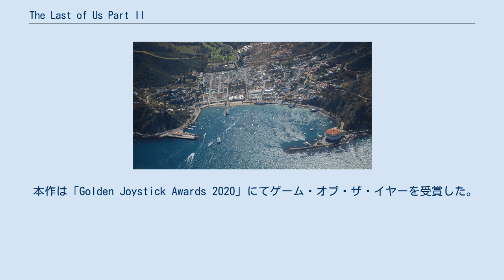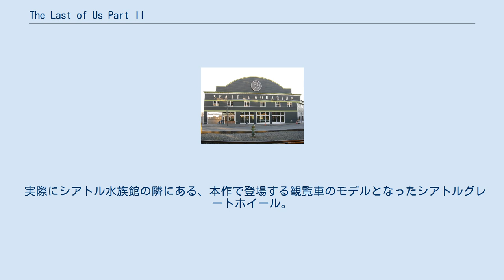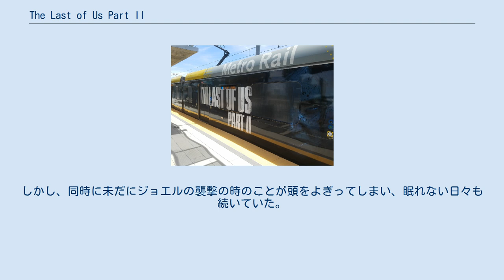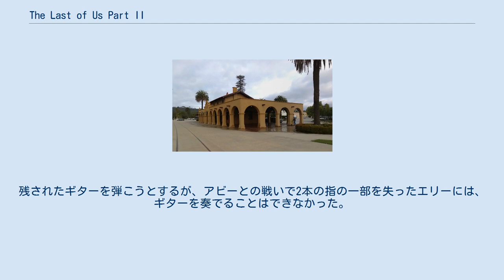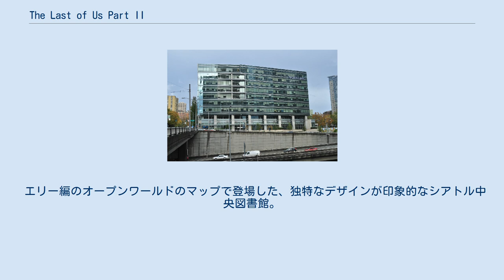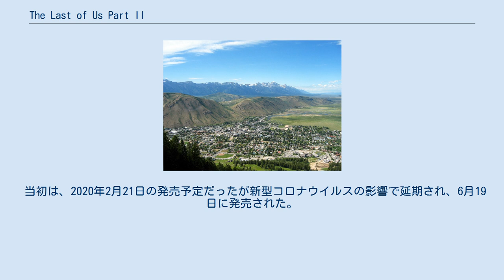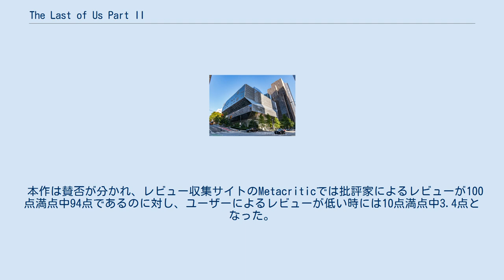The Last of Us Part II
『The Last of Us Part II』（ザ・ラスト・オブ・アス パート・ツー）は、ノーティードッグが開発しソニー・インタラクティブエンタテインメントより2020年6月19日に発売されたPlayStation 4用ゲームソフト。
 『The Last of Us』の続編。
文明の崩壊したアメリカで、父親のような存在だったジョエルを喪ったエリーが、ジョエル殺害の実行犯である女兵士アビーに復讐を果たそうとする物語となっている。
 本作は「Golden Joystick Awards 2020」にてゲーム・オブ・ザ・イヤーを受賞した。
 本作ではプレイヤーキャラクターを操作する中で、菌が人間に寄生したインフェクテッドと呼ばれる存在と戦う必要がある。
そのために移動、昇り降り、ジャンプといった動作が元々あったが、本作からは匍匐前進ができるようになった。
また戦闘中は相手の攻撃を躱すコマンドも存在する。
接敵した状態からだと相手の口を塞いだり、止めを刺すことができる。
 シアトルで最古の劇場である、本作で登場する劇場のモデルとなったパラマウント・シアター (シアトル)。
 デザインや名称やロゴなどはやや異なるが、本作で登場する水族館のモデルとなったシアトル水族館。
 実際にシアトル水族館の隣にある、本作で登場する観覧車のモデルとなったシアトルグレートホイール。
 アビー編にて登場したスタジアムのモデルとなった、ルーメン・フィールド。
 本作は序盤まではジャクソン、中盤から後半にかけてはシアトル、終盤はサンタバーバラが舞台となっている。
主にエリーの視点と敵対するアビーの視点、2つの視点から物語が進んでいく構成となっている。
 前作から5年後の世界（2038年）。
19歳に成長したエリーは、ジョエルと共に彼の弟であるトミーとその妻のマリアが統治するジャクソン（前作のダム周辺）を永住の地として、隔離地域やほかの居留地よりも比較的安全な環境で、人間らしい生活を営んできた。
 エリーは、感染者や略奪者などを警戒するための巡回のために、友人のディーナと共にジャクソンを出発する。
その最中、友人のジェシーが、ジョエルとトミーの安否が不明であることを知らせにくる。
3人で手分けして捜索をすると、エリーは明かりのついた建物を発見する。
その地下の扉を開けると、そこには謎の生存者の男女グループと、気絶したトミー、拷問の果てに瀕死となったジョエルの姿があった。
 エリーは生存者の一部に抵抗するものの、取り押さえられた挙句、ジョエルの死を目の当たりにすることになる。
その後、気絶させられたエリーは彼女らへの復讐を誓い、グループらがいると思われるシアトルへと旅立つことを決心する。
 シアトルでの3日間をエリーの視点とアビーの視点で進行していく。
 エリー視点 エリー一行はアビーたちへの復讐のためにディーナや馬のキラリとともにシアトルへとやってきた。
既に単身で到着しているトミーを探しつつも、ジョエル襲撃の際にいたメンバーに一人ずつ復讐していく。
 2日目にジェシーが合流し、3日目にオーウェンとメルに復讐を果たした後、トミーと合流する。
アビーへの復讐が果たせていないながらも妊娠したディーナを思いジャクソンへ戻る計画を立てていたが、アビーの襲撃によりトミーを人質にとられジェシーが銃殺され、エリーは窮地に追い込まれる。
 アビー視点 シアトルへと戻ってきてしばらくたったアビーはWLFの基地に着いた際、ノラからオーウェンのことを聞き、さらにアイザックから近いうちにセラファイトの島を壊滅する計画を聞く。
オーウェンの行方を捜すため基地を脱走し、オーウェンがいると思われる水族館へと向かう途中でセラファイトに捕まってしまう。
処刑される直前にセラファイトの子供、左腕をハンマーで折られた姉のヤーラと、少年の出で立ちをした妹のレブに助けられ、二人を助けつつも逃走する。
 二人と別れた後、水族館にてオーウェンを見つけるも、命の恩人であるレブとヤーラが気にかかるアビーは翌日、ヤーラの手術のために...